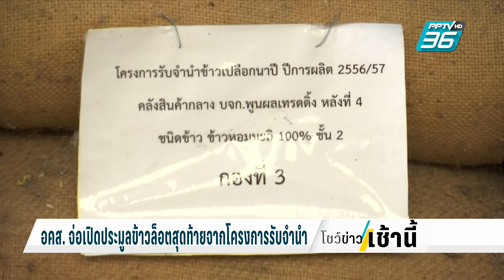อคส. จ่อเปิดประมูลข้าวล็อตสุดท้ายจากโครงการรับจำนำ| โชว์ข่าวเช้านี้ | 9 พ.ค. 67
องค์การคลังสินค้า (อคส.) เตรียมออกประกาศทีโออาร์เปิดประมูลข้าวสารหอมมะลิ 15,000 ตันในล็อตสุดท้ายจากโครงการรับจำนำข้าวปี 56/57 กลางเดือน พ.ค.นี้ คาดได้ผู้ชนะประมูลราวต้นเดือน มิ.ย.